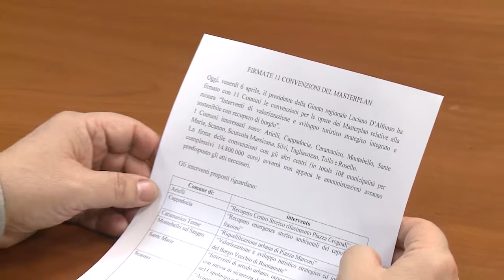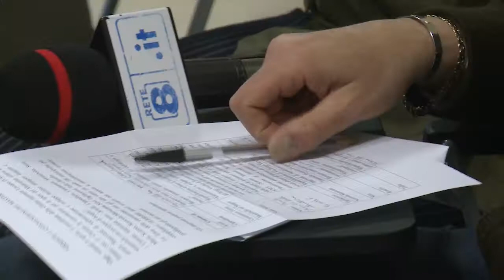Masterplan valorizzazione borghi in Abruzzo